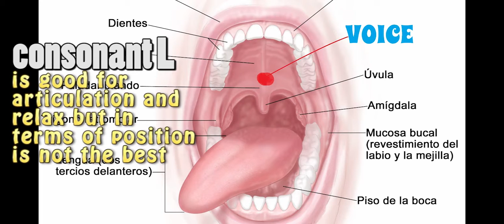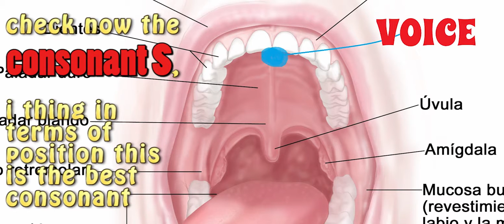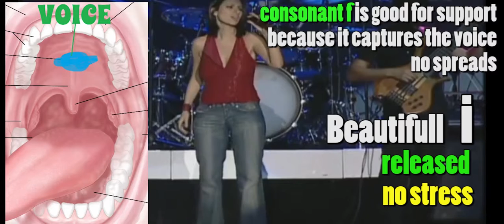Position of voice posicion de la voz Consonant S vs consonant L